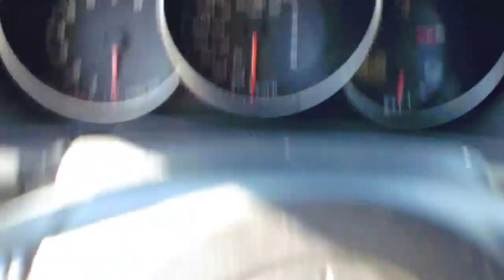2006 Mazda 3 Auto Parts Inventory Standard Auto Wreckers CP093